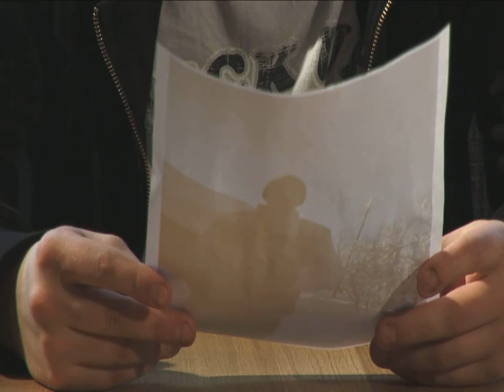Trailer - Forbanna!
This movie is our first fiction movie on the school, this trailer is just made from the not totally done files.

The story is about an ordinary guy, who works in a local store, when he suddendly gets enough from people giving him the wrong attitude.

It's originally a ten minutes short fictional movie, and I think it looks pretty cool right now, but we haven't started the color correction and stuff like that yet. It's meant to be funny but kind off a reminder that the world is crazy, and the people in it is responsible for that.